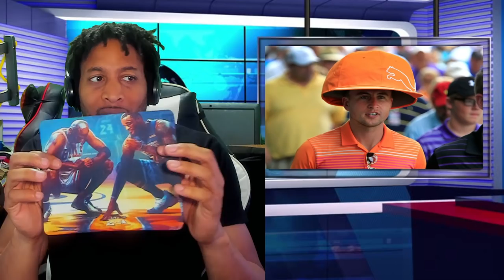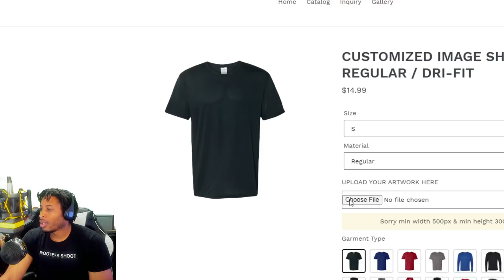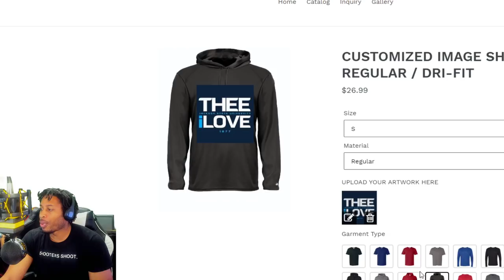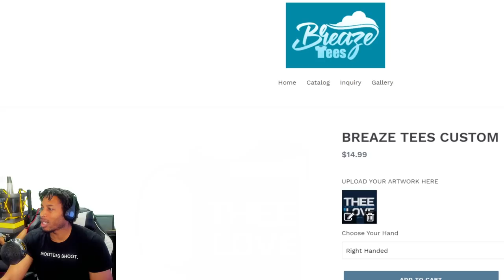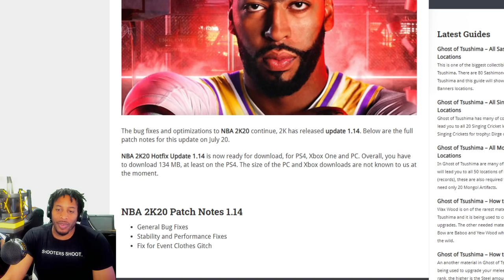NBA 2K20 PATCH 1.14 PATCH NOTES - SAY GOODBYE TO FAKE CLOTHES - WHAT'S UP WITH THESE FULL WHITES